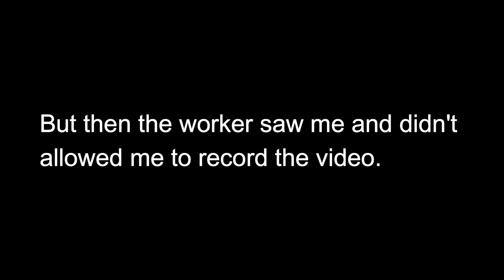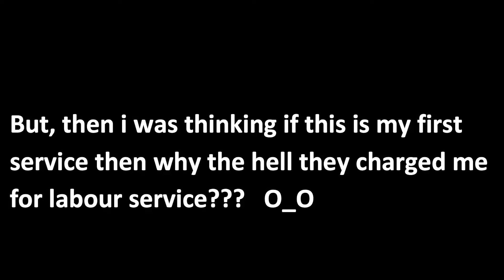Pulsar 150 ST ABS || First Service || Kirti Nagar || Indian Rider Abhijeet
According to Invoice letter:
Actual Price of Engine Oil is 347/- but by including tax it costs me 410/-
Engine oil is Bajaj DTSI 10000 20w50

OR Simply search,
irabhijeet

Music used in this video:
Fredji-Happy Life

Thank you guys for watching this video. I hope you like this video then please comment down in comment section and also share this video with your friends, mates etc and also don't forget to subscribe my channel and also hit the bell icon to stay notified whenever i upload new videos, so thanks for watching guys signing off! :)